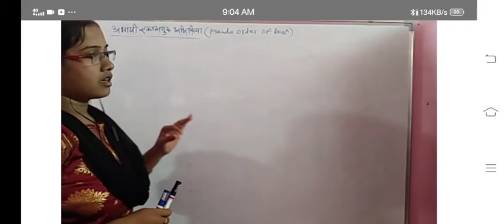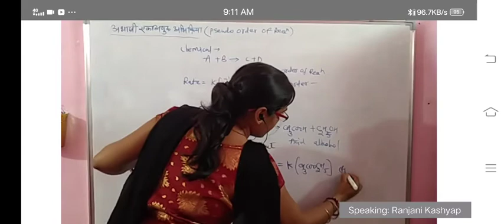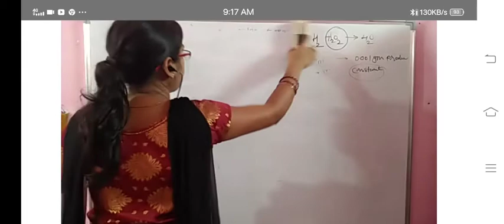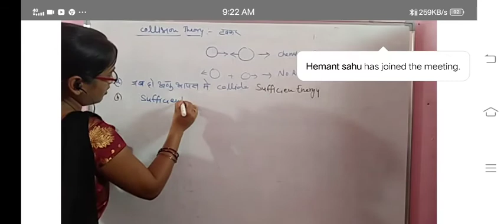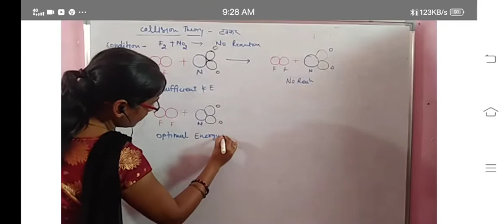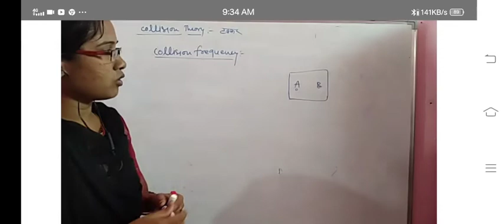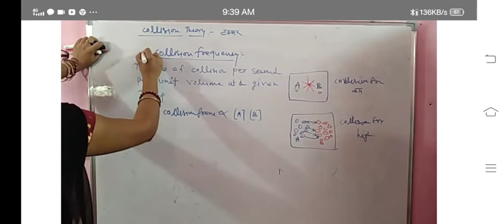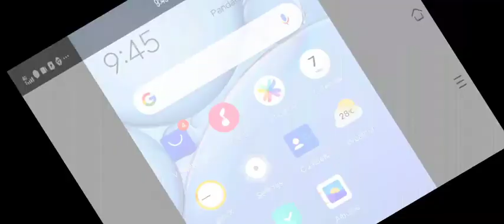pseudo first order of reaction and collision theroy class 12 chemistry